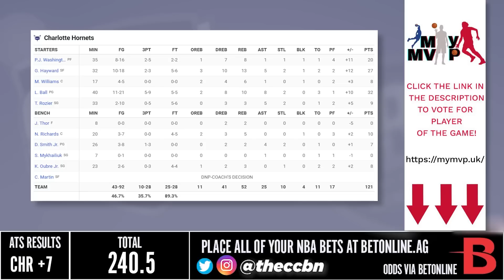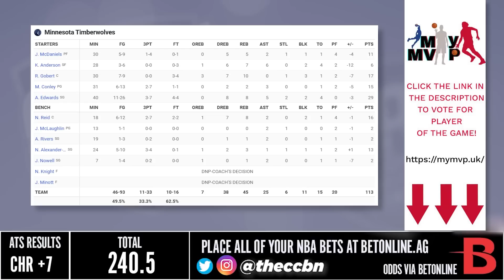Charlotte Hornets vs Minnesota Timberwolves - Full Game Highlights | February 24, 2023 NBA Season